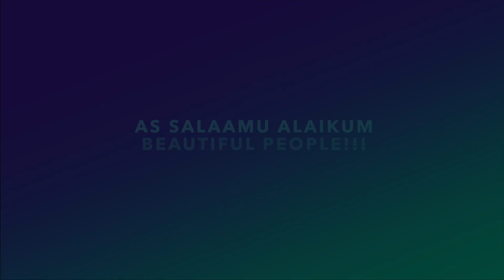Calling My Wife UNATTRACTIVE To Her Face😱🤕 (SHE CRIED🤧)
YURRR SALAAM ALAIKUM TEAM E, had to get Your Girl Niya With this Banger 💥 Look At Her Facial Expressions ( A1 Reaction) Love you Baby And Ya'll Know I was Joking! Shout out to her for taking it well! Comment Your favorite facial expression/part and any other videos you wanna see👀💀
LOVE YALL and be on the lookout for THE NEXT VIDEO!